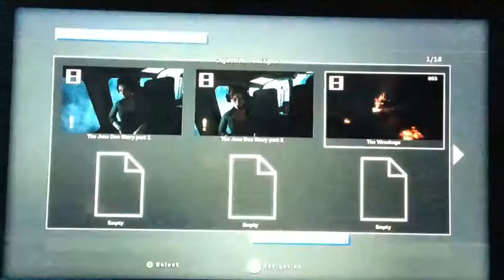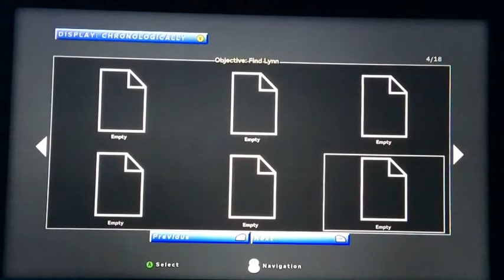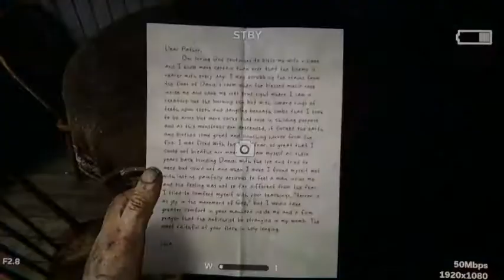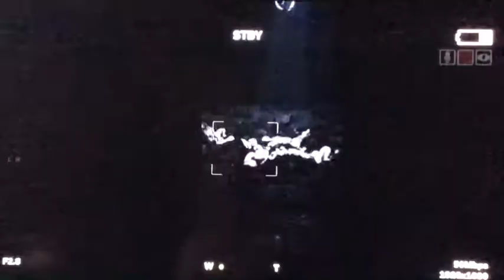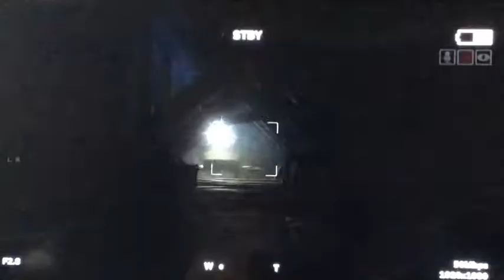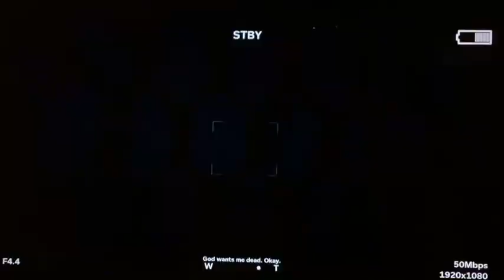People in Arizona are crazy [Outlast 2]